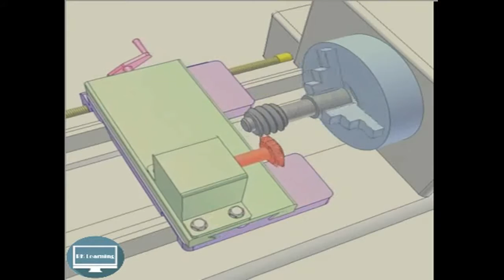Milling external thread on a lathe mechanism 1 new new